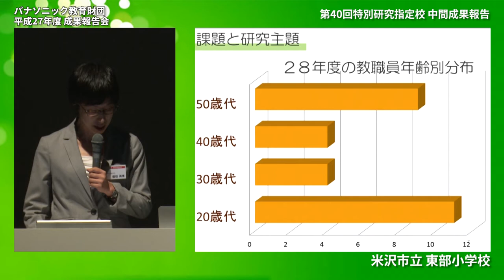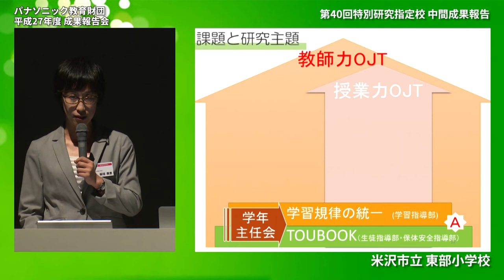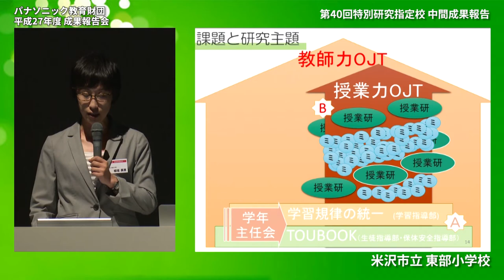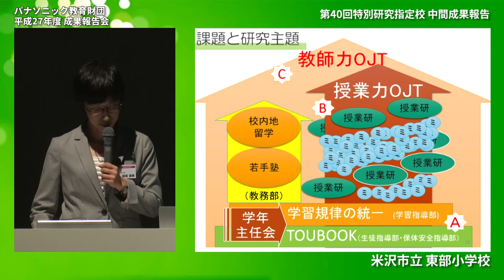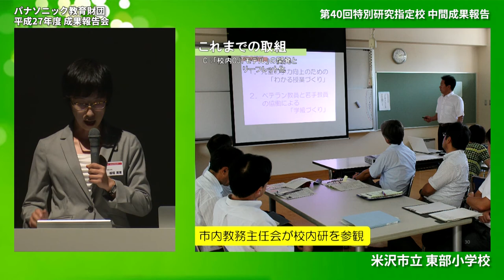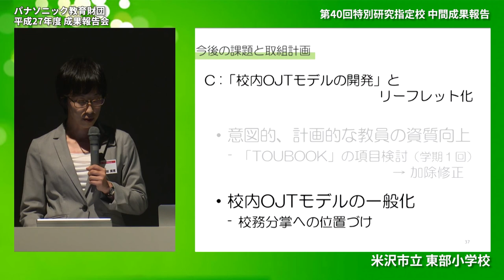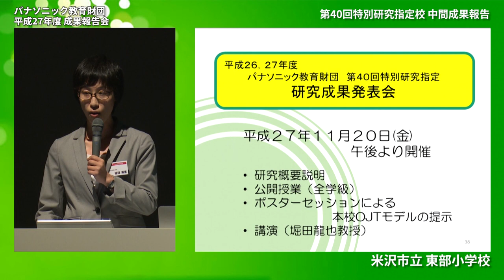米沢市立東部小学校│中間成果報告│平成27年度実践研究助成成果報告会